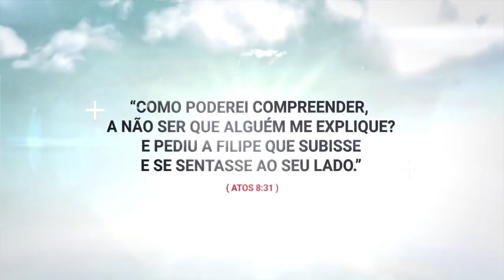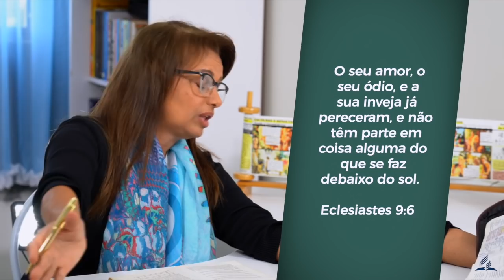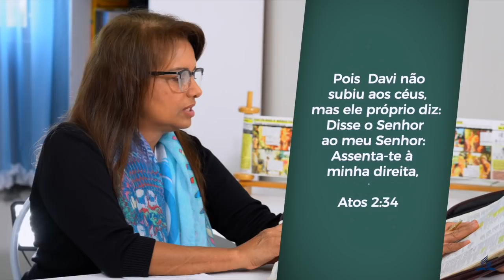TEMA 12 - PARA O INFERNO OU PARA O CÉU ? MAIZA RIBEIRO - ESTUDOS BIBLICOS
PARTICIPE DE NOSSO MINISTERIO .
SEJA MEMBRO !!